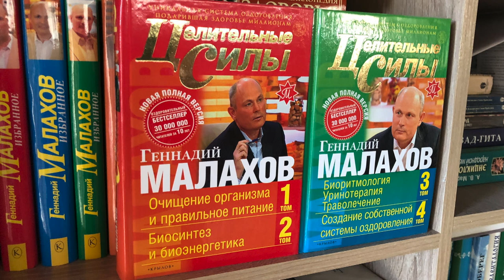ГОЛОД, МОКРЫЙ, СУХОЙ, НА ОТВАРАХ И ПРОЧАЯ. Малахов.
Голод - голоду, большая рознь!